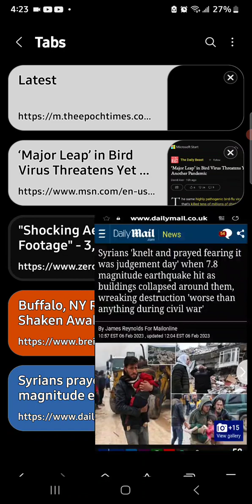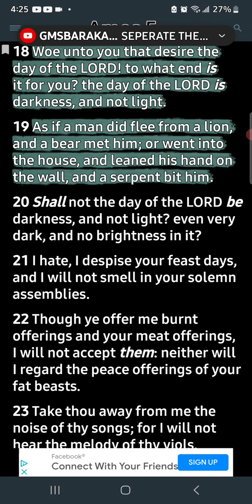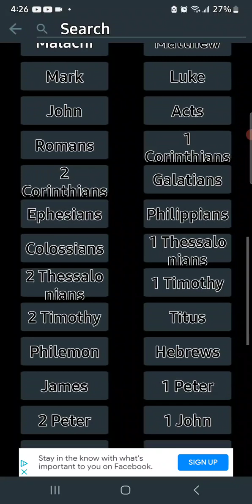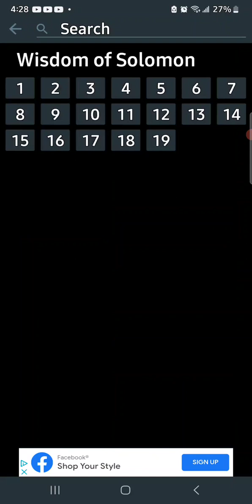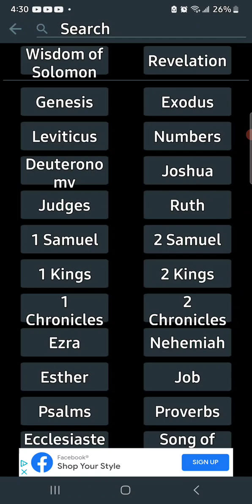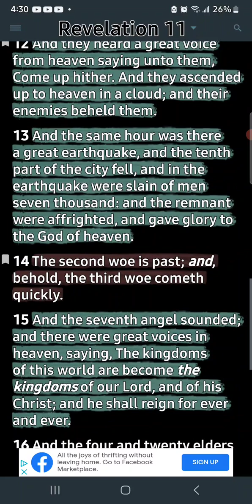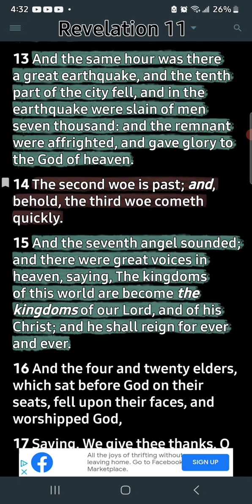They thought it was 'judgment' day